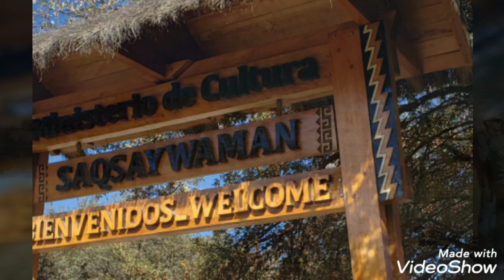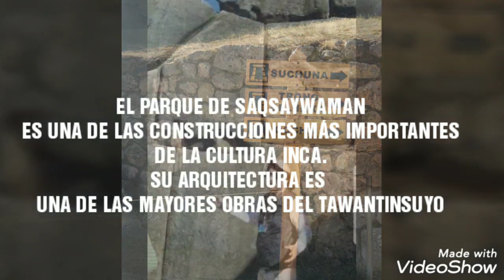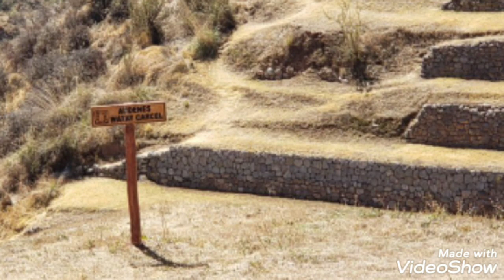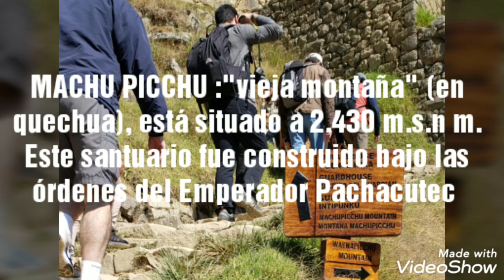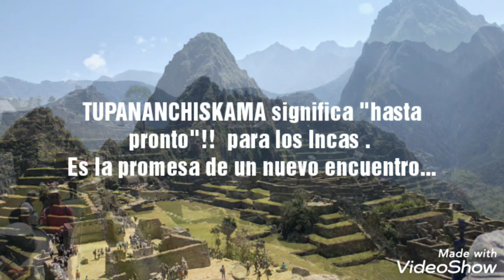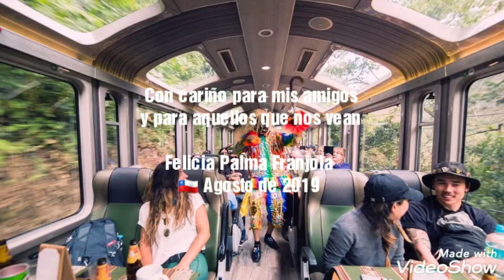Una chilena en el Valle sagrado de los Incas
Los invito a recorrer algunos paisajes de la Ciudad del Cusco, Ollantaytambo, Chinchero y Macchu Picchu, Perú.

Con afecto para todos mis amigos .
Felicia Palma Franjola, Santiago de Chile , agosto de 2019